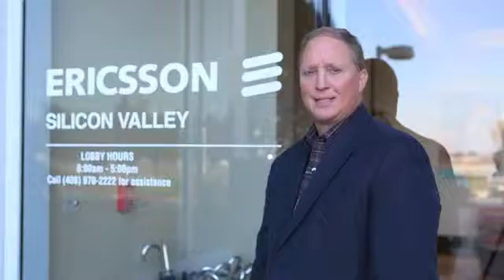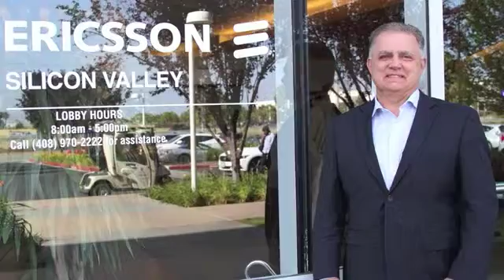Internships at Ericsson